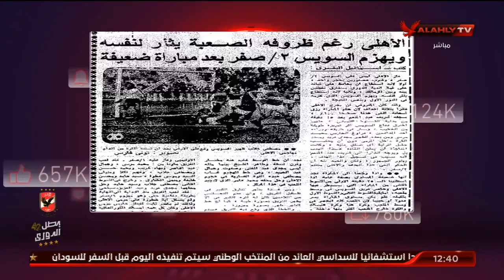خطأ تحكيمي فادح في قمة الأهلي والزمالك كاد يحرمه من الدوري | الأهلي خط أحمر